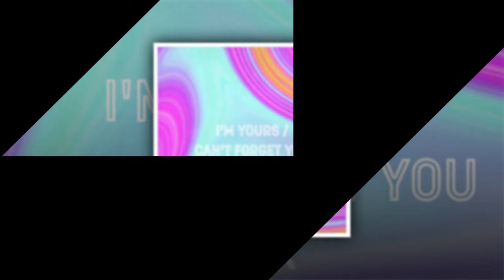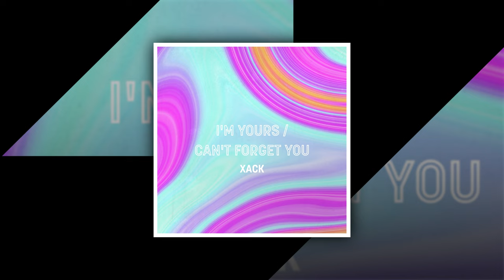Xack - Can't Forget You (Royalty Free Music)